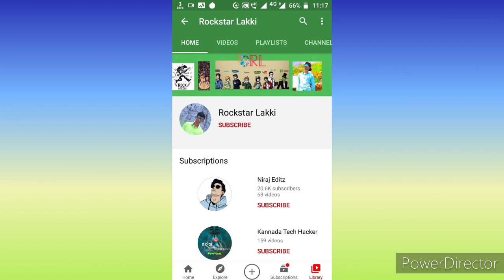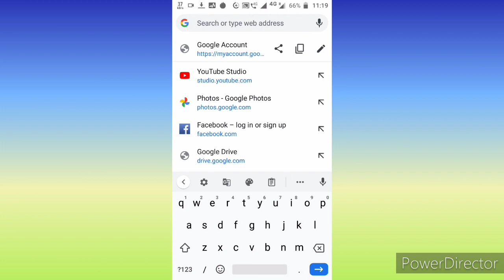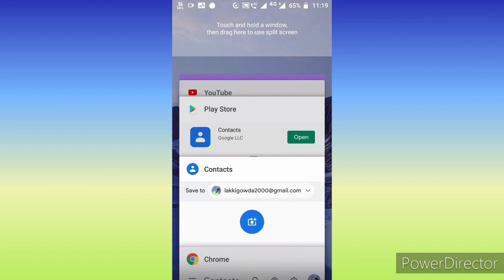How to Backup Phone Contacts (Android) | Kannada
How to Backup Phone Contacts . Please like
to get new video updates.
Awaken Anno Domini Beats Hip Hop & Rap
Inspirational
button for more content! Hope you enjoy!